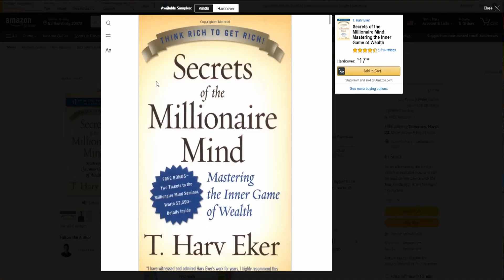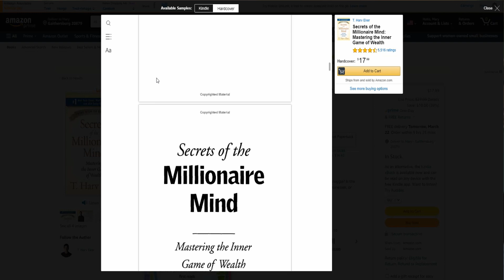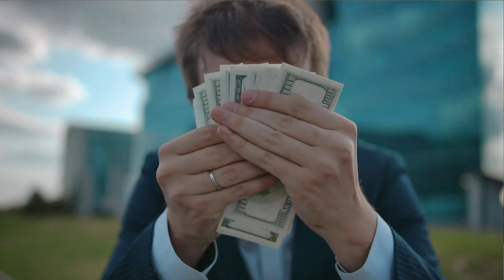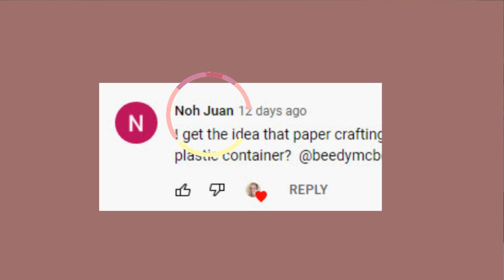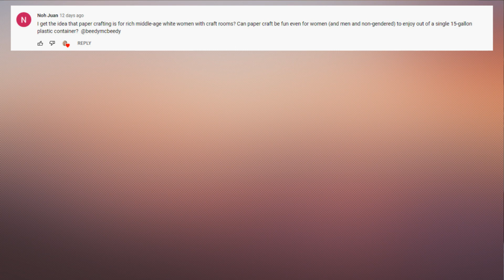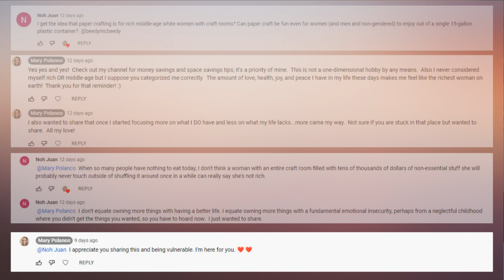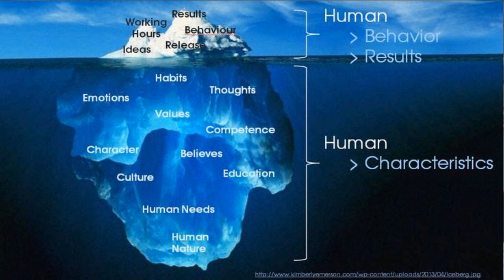Some People Can Be So Harsh! Let's Talk Through How I Handled This Person's Extra-Negativity!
Receive my Wellness Note via email every Sunday and be sure you download your Free Morning Routine How-to that I put together FREE as a thank you!

RECORDING SETUP:
Camera Mount- Arkon Pro Phone/Camera Stand:
Lighting: Emart 60 LED Table Top Studio Light Lamps (2 count)
Softbox Photo Lighting Kit 800W (2 count)
Microphone: Yeti Blue Microphone: